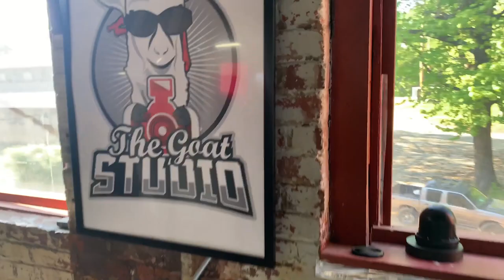Shooting With Lauren & Cameron from Love Is Blind | VLOG 2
Take a closer look into Mel's shoot with Love Is Blind Season One cast members Lauren Speed and Cameron Hamilton.

Follow Mel on Instagram, Twitter, Facebook: @melbelderjr